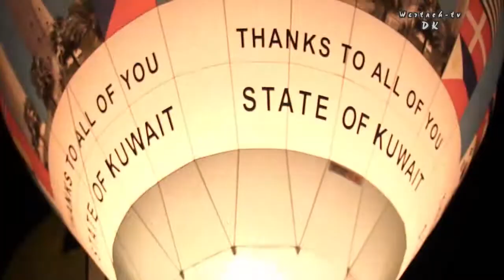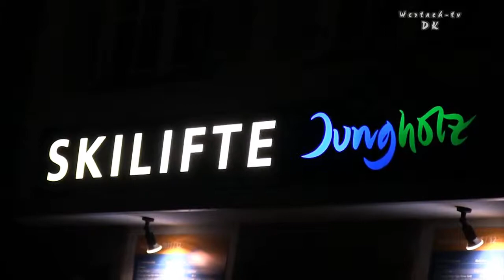Ballonglühen in Jungholz Wertach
Ballonglühen in Jungholz am Liftparkplatz 17. Internationale Ballonfestivals und ein großer Feuerwerk